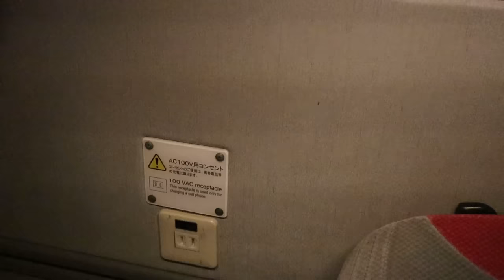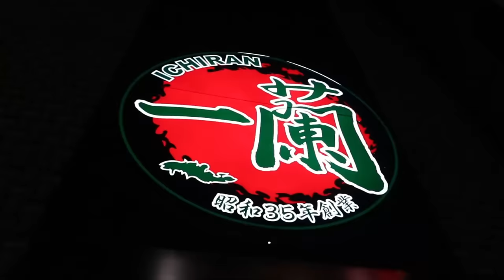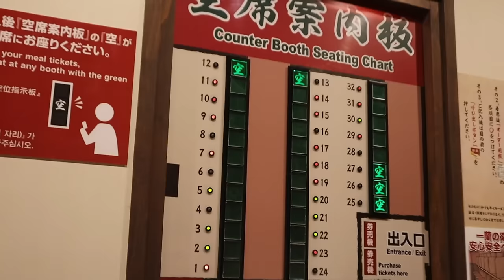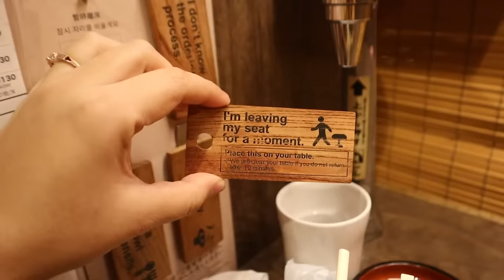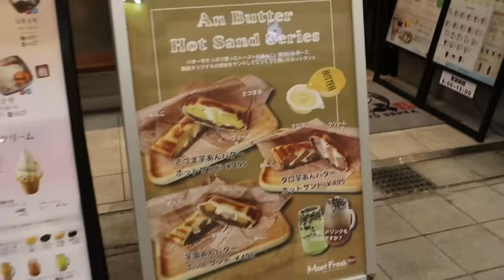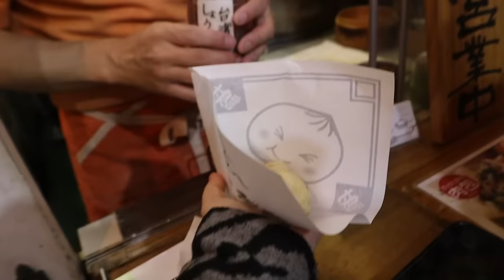Tokyo to Nagoya trip! Daming kaguluhan!